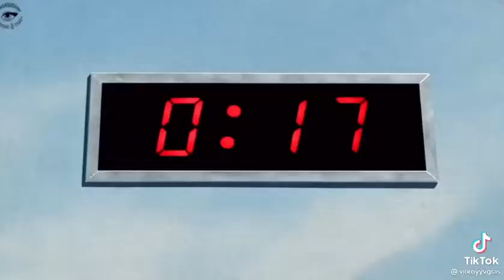Блогеры в игре кальмара 3 часть